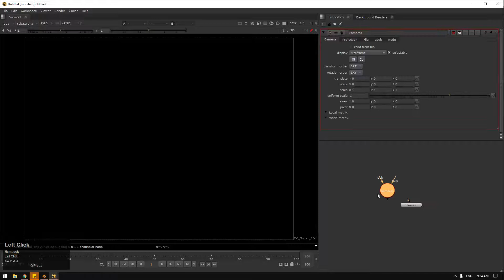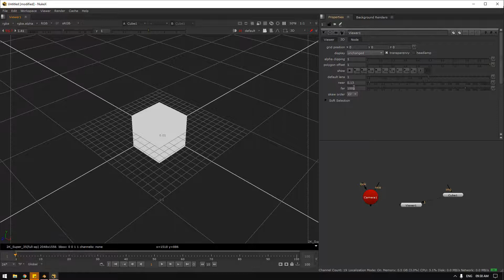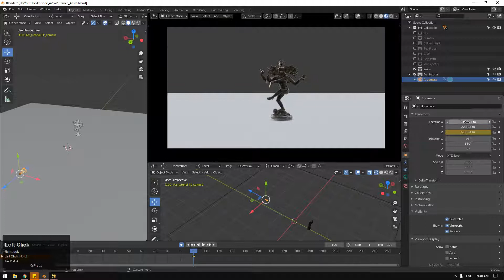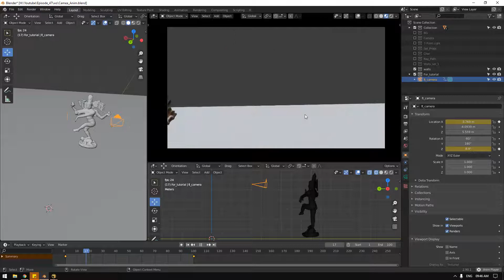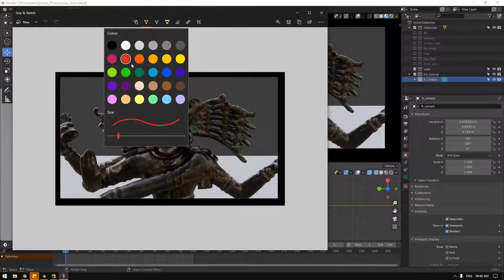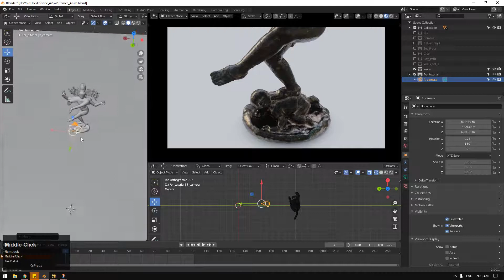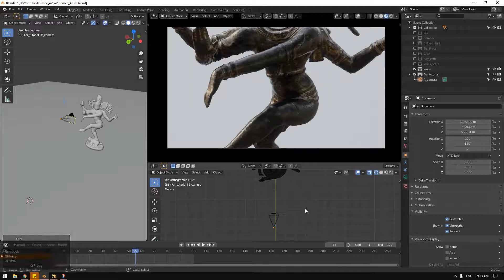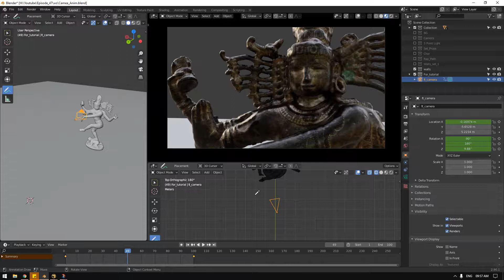How to Move/Animate camera | Nuke Camera Settings | nuke - Blender | Nanthu vfx factory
In this tutorial, you will learn how to move/Animate a camera. From my upcoming episodes, you will learn about focal length,  DOP, Aperture, etc. If any corrections or improvements are needed please mention them in the comments.